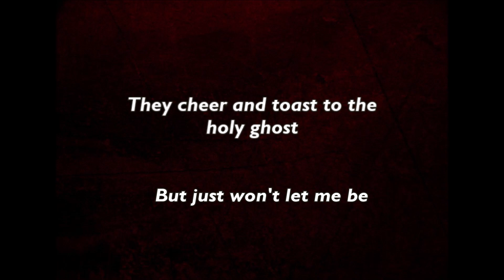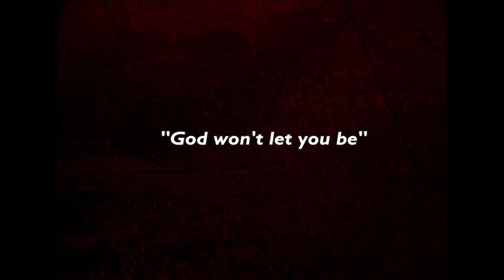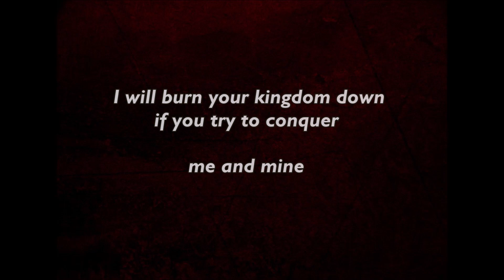The Brothers Bright Me and Mine With Lyrics